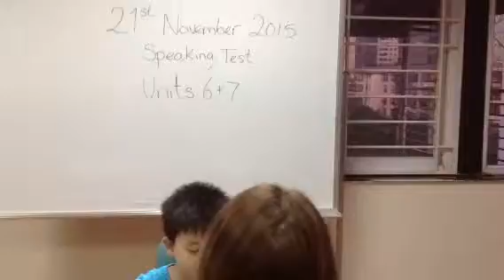Mover 2C (21/11/15) Bài kiểm tra nói. Unit 6-7: Lương